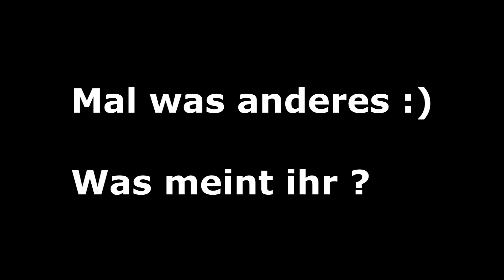PANDA CRAZY MINE | XL Fontänen-Batterie !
Panda Crazy Mine | Fontänenbatterie | Gab's für 7€ bei der Feuerwerksvitrine | Fontäne | Panda Feuerwerk

✘Mein Equipment:

✘Mein Mic
✘Meine Haupt Cam
✘Meine Vlog Cam: ✘Meine Vlog Cam
✘Mein Schnittprogramm
✘Mein Monitor
✘Gute Feuerzeuge

Skype: MrPyroManager